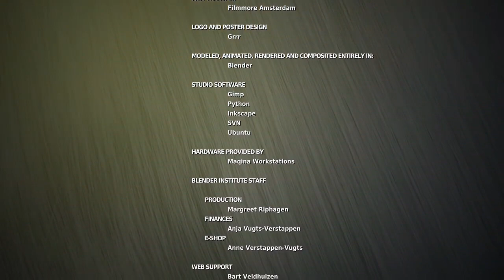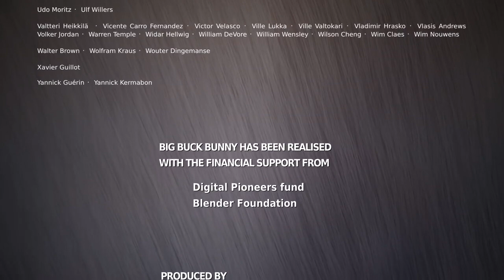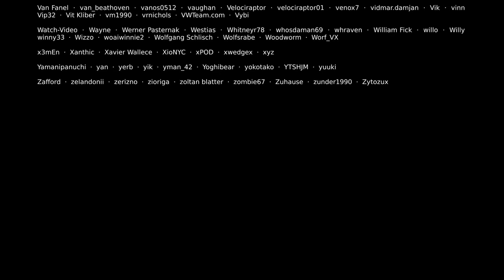Big Bug Bunny | cartoon | kids | hd